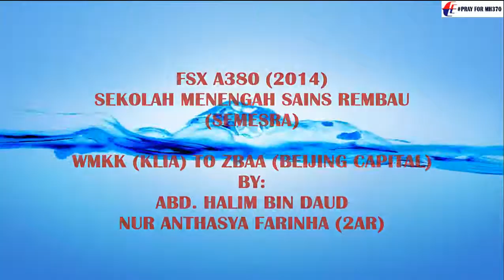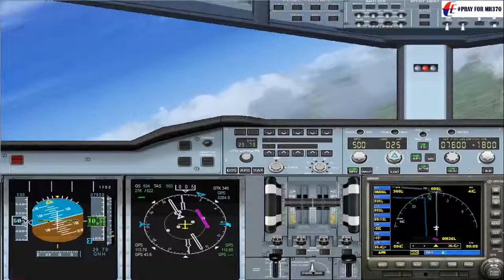A380 Penerbangan Semesra Dari KLIA ke Beijing HD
Penerbangan Semesra 9465 Dari KLIA ke Beijing Capitol Airport berserta ucapan dari Warga Semesra Doa buat MH370 semuga di lindungi Allah s.w.t hendaknya.